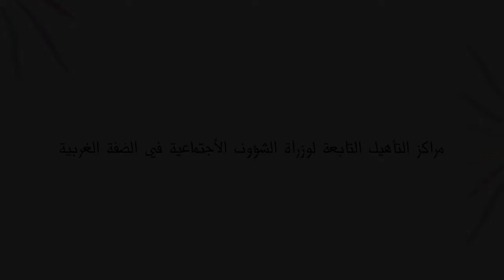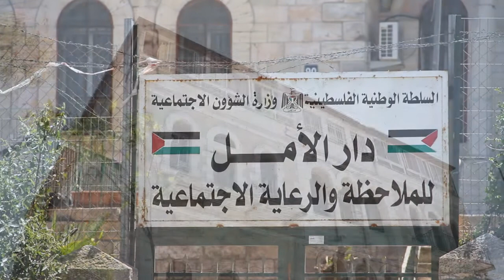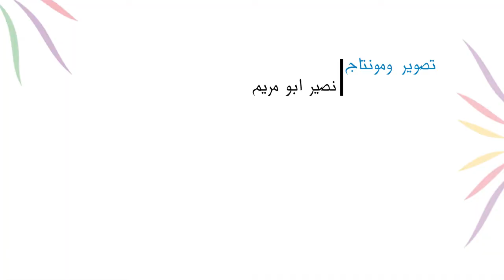فيلم الشؤون الاجتماعية